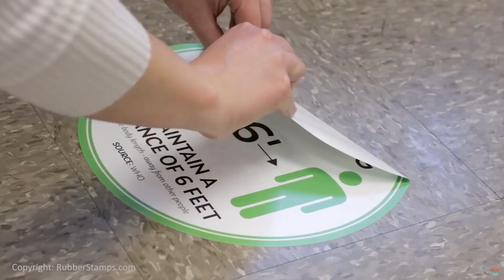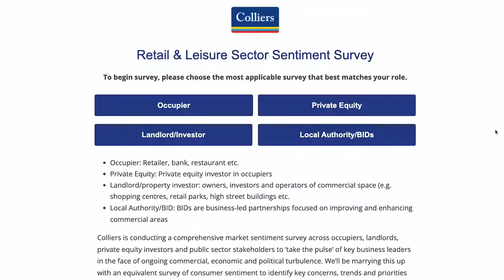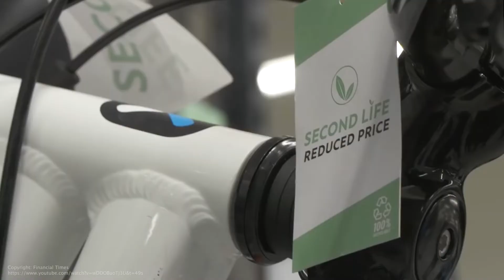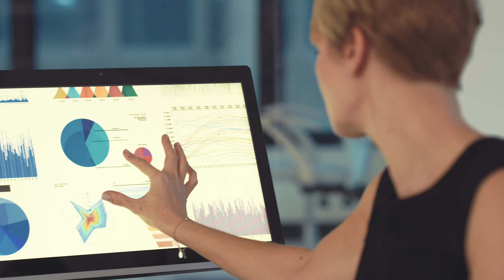The Changing Face of Consumerism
| Colliers Midsummer Retail Report 2022 featured our Retail Strategy & Analytics team who commissioned research from YouGov for the report and also a survey of Colliers’ client and contact database. The results underline the systemic changes which are happening across UK retail and the property sector that supports it.

Across all age groups, when asked what would determine a choice of where to shop, cleanliness
was the most important factor cited.

In terms of what is determining the spending decision, affordability and customer service scored
13x higher than considerations such as Covid measures, diversity and sustainability/climate change.

Just over 50% of occupiers surveyed expect a return to 2019 performance levels within 12 months.

There is a growing trend for people to research products online but then purchase them in-store – a
reverse of previous consumer behaviours.

40% of the people surveyed who work in London are in their place of work less often but this does not equate to a 40% reduction in spend as average transaction values are now higher.

00:00 Implications of consumer behaviour
00:17 Consumer survey results
01:09 Affordability & customer service
01:25 Working from home impact on retail
02:07 Business confidence
02:47 Data & retail property